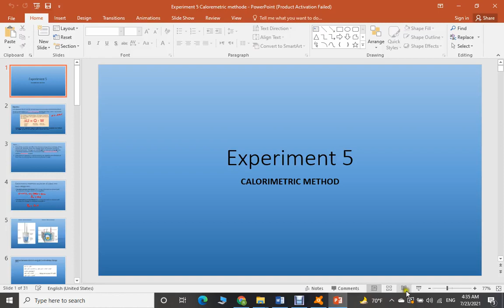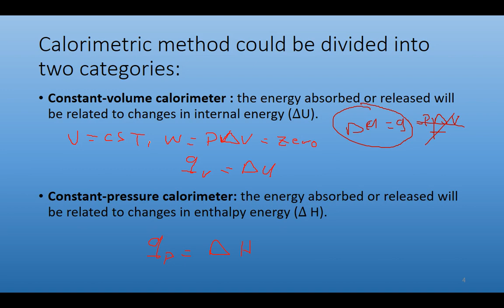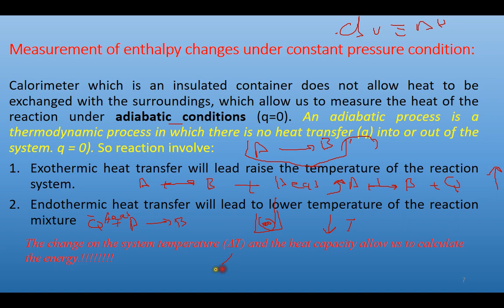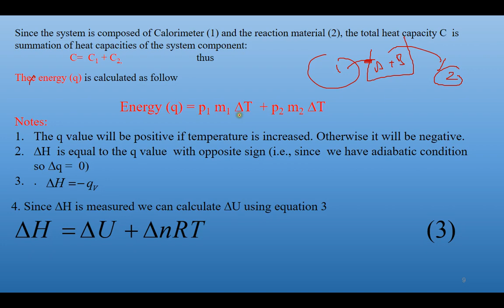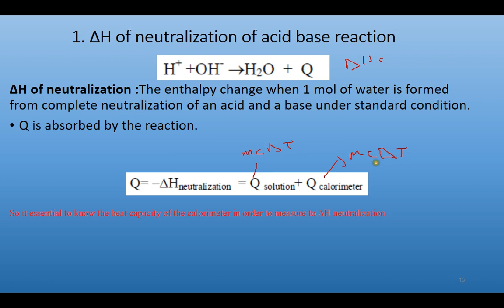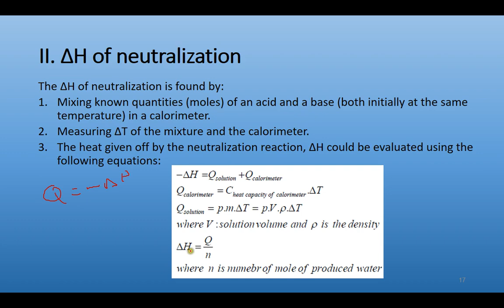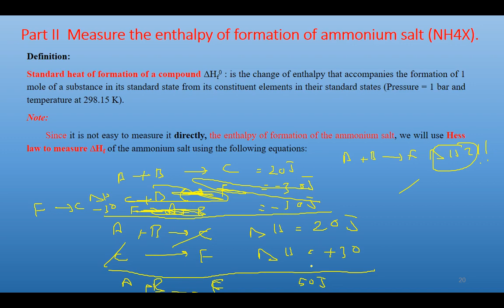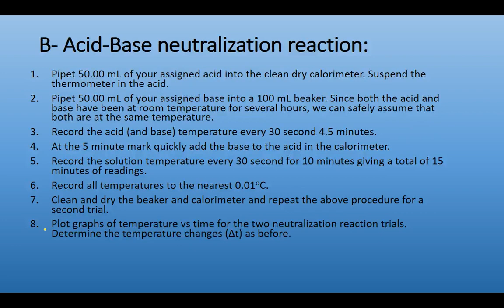Exp 5 CALORIMETRIC METHOD